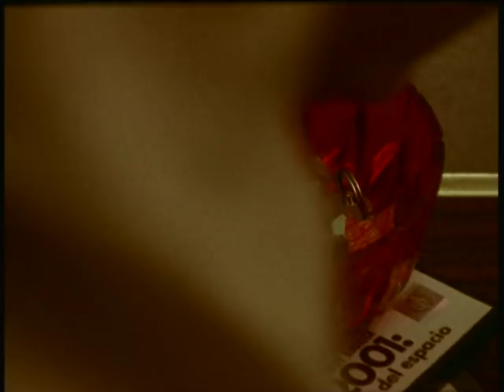Cinamatographer Reel - Camilo Marzano - Director de fotografía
Reel con muestra de varios trabajos realizados como Director de Fotografía.